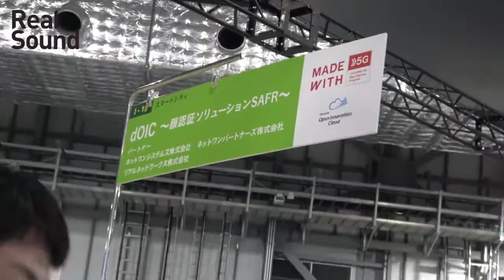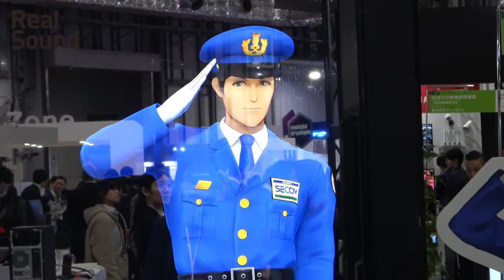『DOCOMO Open House 2020』に行ってみた！【リアルサウンド テック】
NTTドコモによる最新技術展示イベント『DOCOMO Open House 2020』を取材。

機械が人の能力を引き出す「人と機械の融和」のコンセプトを卓球ロボットとのラリーを通じて体験できるオムロンの『卓球ロボット×5G』や、実際の街中で戦うウルトラマンのバトルをジオラマ上で再現し、MRデバイスを通じて好みの視点から迫力ある視聴ができる『ウルトラマン MR SHOW』、世界トップクラスの階認識制度と認証速度路持つ顔認証ソフトウェア『dOIC〜顔認証ソリューションSAFR〜』や、『AIを活用したバーチャル警備システム』、平面空間を多階層に表現することで限られた空間に多くの展示物を配置できる『多階層空間型VRプラットフォーム』など、数多くのコンテンツを体感することができました。

エンタメ×テクノロジーの情報なら「リアルサウンド テック」